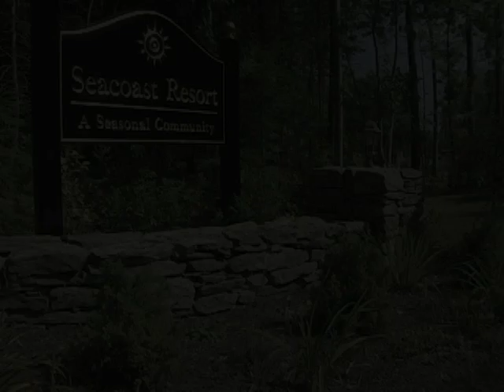Seacoast RV Resort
Ever dreamed of owning an affordable three-season getaway? Seacoast RV is nestled in the woods on 27 acres in beautiful Old Orchard Beach, Maine. We are located just 40 minutes north of Portsmouth, NH and 90 minutes from Boston. This introductory video gives you an idea of what Seacoast RV Resort looks like as well as the park model RVs that are in there.

Seacoast RV Resort is just a stones throw to seven miles of beautiful sandy beaches and a short walk to a top-rated golf course. If water and amusement parks interest you, you'll find three located within ten minutes as well as major shopping and other recreation such as bowling, indoor karting, movies and more.

On-site amenities include trolley service to the beach & area shopping, clubhouse with wrap-around farmers porch, free wi-fi around the clubhouse, pool, hot tub, free arcade-style games, fire pit, lending library, puzzles & games, basketball hoop, playground, access to canoeing/fishing and more. Portland's historic Old Port district is just ten minutes north while LL Bean & the Freeport outlets are just 30 minutes north.

Open May 1st through October 31st, but with 12-month access. We never charge any visitor fees. This 100-site park is a seasonal park-model only community. There is an annual fee that includes city water, city sewer, cable TV, trash removal and use of all the amenities and facilities.